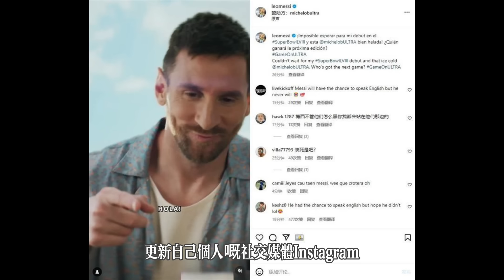阿根廷國家隊 杭州友誼賽取消 ! 美斯更新個人IG 但依然無動於衷 ! 內地球迷:不看美斯不會有事